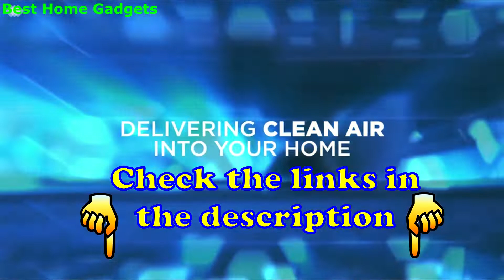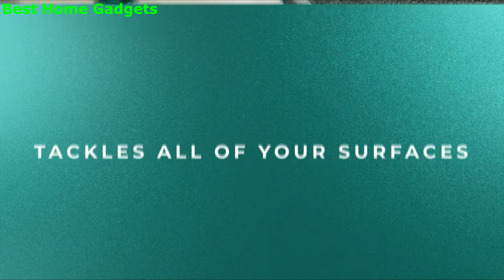Best Vacuum Cleaner Pet Hair Carpet And Wood Floor 2022 ✅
Why should you invest in a Vacuum Cleaner? What is the one thing common between all the vacuum cleaners available on the market today? They can clean. However, why do you think they’re still priced differently? Well, many other aspects go into a vacuum cleaner that either makes it high-quality or a purchase you will regret making. We present to you: Best Vacuum Cleaner Pet Hair Carpet And Wood Floor.

👉1. BISSELL ICONpet 22889
👉2. Shark NV752
👉3. Bissell 27909
👉4. Kenmore DU2015
👉5. Whall 22Kpa

Check Now: Best Vacuum Cleaner Pet Hair Carpet And Wood Floor 2022

No company has paid to be a part of this list. We received no sponsorship money in the creation of this video.

This video is a brief presentation of the Best Vacuum Cleaner Pet Hair Carpet And Wood Floor 2022.